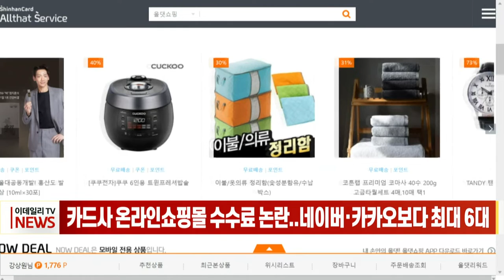카드사 온라인 쇼핑몰 수수료 논란... 네이버·카카오보다 최대 6대 (20220110)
신용카드사의 온라인 쇼핑몰 수수료가 빅테크 기업보다 최대 6배나 높은 것을 두고 양측이 격돌하고 있습니다.
이데일리 조사 결과에 따르면 카카오페이, 네이버페이는 온라인 가맹점에 2%~최대 3.3% 수수료를 부과하는 반면 신한카드 올댓쇼핑, KB카드 국카몰의 온라인 쇼핑몰 수수료는 5~12%로 나타났습니다.
카드사 관계자는 신용카드를 쓰는 방대한 고객들에 대한 제휴 등 각종 부대 비용이 포함돼 우수한 서비스 장점이 있다고 말했습니다.
오프라인 가맹점 카드 수수료는 금융당국의 엄격한 통제를 받고 있는 반면에 온라인 쇼핑몰에 대한 정부의 규제가 뚜렷하지 않다는 것도 수수료 격차의 원인으로 꼽힙니다.
이에 대해 이진수 중소금융과장은 “금융감독원의 실태 점검 결과부터 면밀히 살펴볼 것”이라고 예고했습니다.